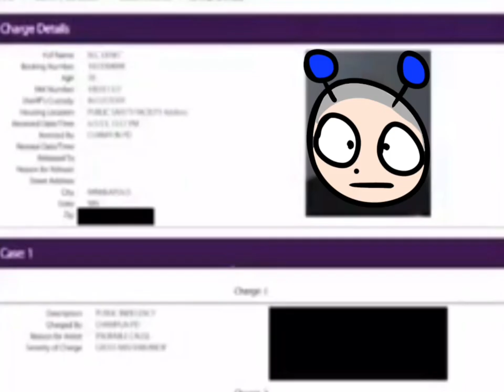i can literally go RIGHT into this target and get a HAIRCUT and NOBODY CARES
OC….